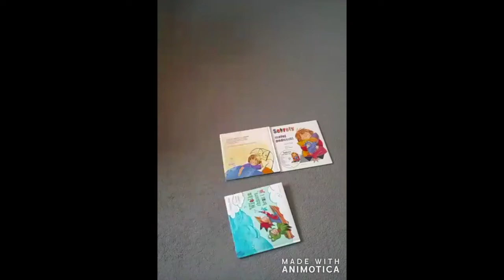Wiersze Katarzyny Prudło. Odcinek 6. Śląski Teatr Lalki i Aktora Ateneum. Dzień Teatru Publicznego.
"Trzy króliczki" w interpretacji Katarzyny Kuderewskiej.
W cyklu nagranym przez aktorów Teatru Ateneum słuchamy wierszy Katarzyny Prudło - aktorki, a równocześnie autorki ciekawych dramaturgicznie, cieszących się sporym powodzeniem wierszy dla dzieci.